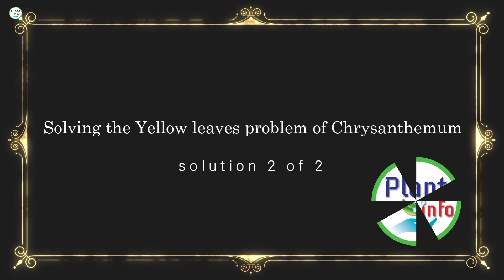chrysanthemum flower yellow problem solved